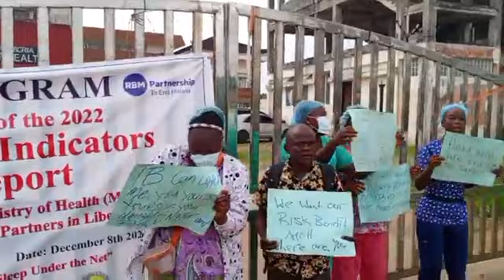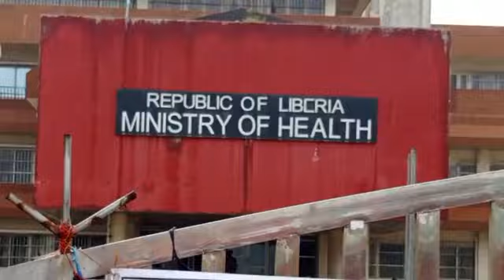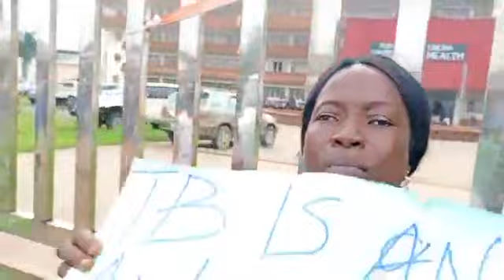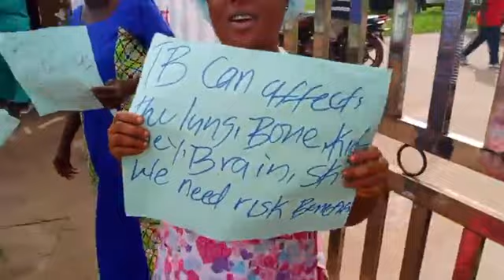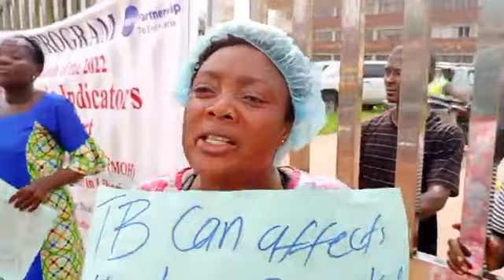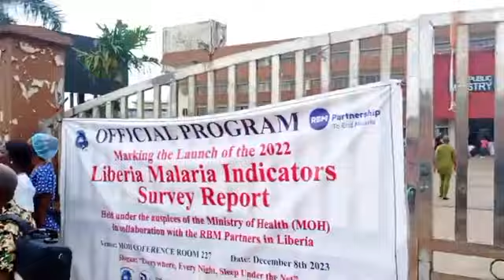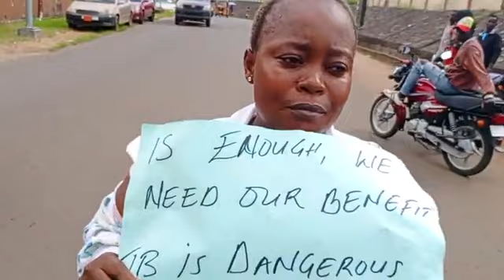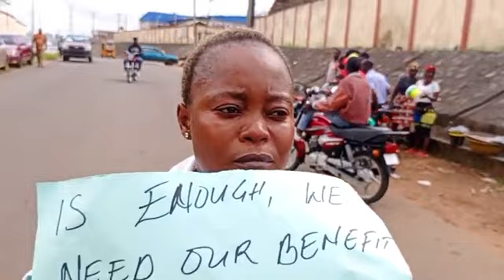Health Workers Blocked The Main Entrance of Health Ministry in Congo Town